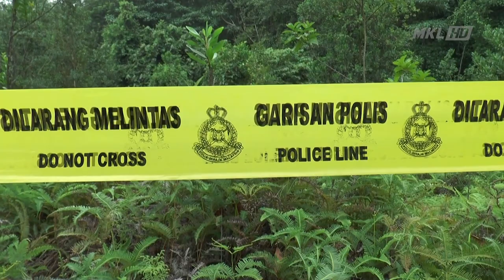MKL Crimedesk | Mayat Ahli Perniagaan Bergelar Datuk Seri Yang Diculik Ditemui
Mayat seorang ahli perniagaan bergelar Datuk Seri yang menjadi mangsa culik ditemui dalam kawasan belukar di Batu 27 Jalan Rawang Bestari Jaya, Rawang, pagi ini.

Ketua Jabatan Siasatan Jenayah Selangor, Datuk Fadzil Ahmad berkata, mayat mangsa berusia 55 tahun itu ditemui kira-kira 9 pagi tadi.

Ia hasil soal siasat ke atas penahanan 7 individu dalam beberapa serbuan pagi semalam di sekitar Selangor.

Suspek termasuk dalang kumpulan itu berusia 50 an sedang menunggu arahan direman bagi membantu siasatan.

Suspek didapati meminta wang tebusan daripada ahli keluarga mangsa kira kira 50 juta dolar Singapura.

Namun keluarga mangsa masih belum buat bayaran kepada pihak penculik.

Mangsa meninggal dunia sejak 3 atau 4 hari lepas.

Siasatan mendapati mangsa di kurung di sebuah rumah Kampung Kosaso Rawang.

Menurutnya, mangsa sebelum ini dilaporkan diculik ketika berjoging di taman permainan, Jalan Persiaran Perdana, Bandar Sri Damansara, Petaling Jaya pada Jam sekitar 10 pagi, 10 Jun lalu.

Polis menerima laporan pada hari sama diculik.

Kes disiasat mengikut Seksyen 3 Akta Culik 1961.

Mayat dibawa ke Hospital Sungai Buloh untuk dibedah siasat.